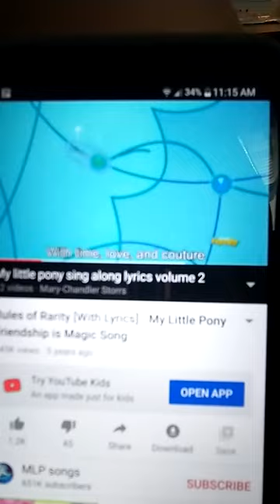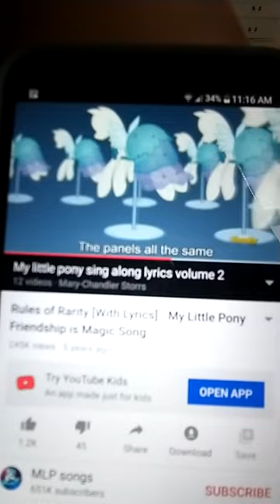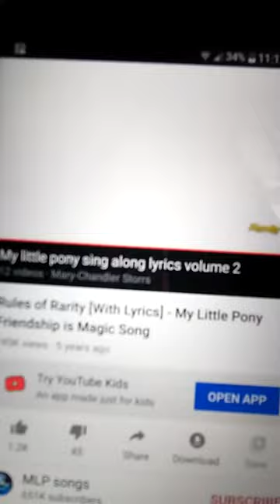My little pony rules of rarity lyrics